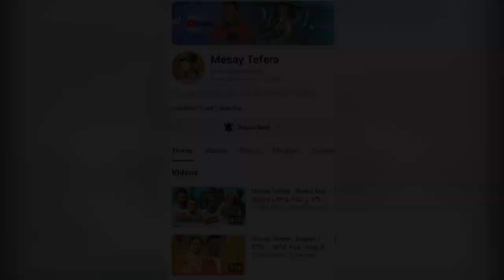መሳይ ተፈራ በአዲስ አልበም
መሳይ ተፈራ አዲስ አልበም, በራዲዮ ቀጥታ ስርጭት በስልክ ያደረግነው ቆይታ